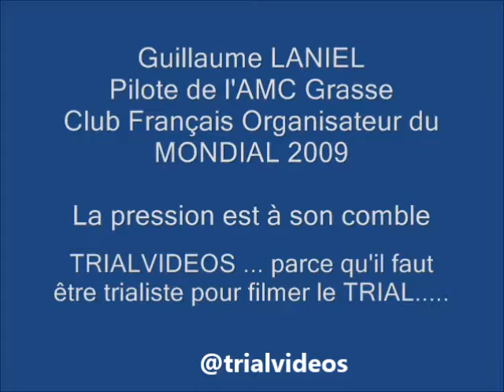Guillaume Laniel à Colombier le vieux